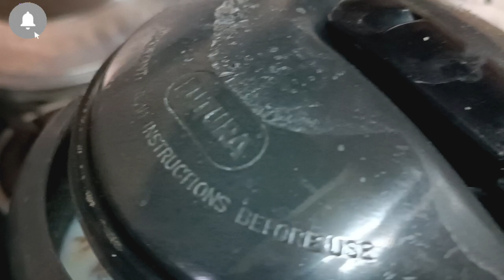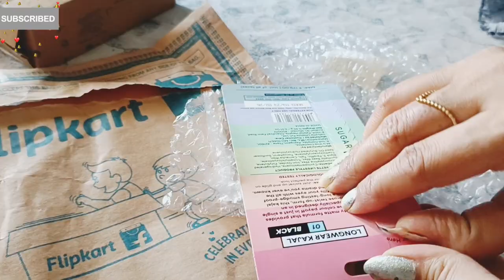Dhokha Ho Gya Mere Saath🥺|| BY KASHISH CHAWLA VLOG